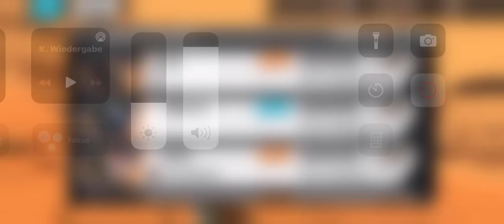Worstfleet vs Exorcist Super League / One Piece Bounty Rush